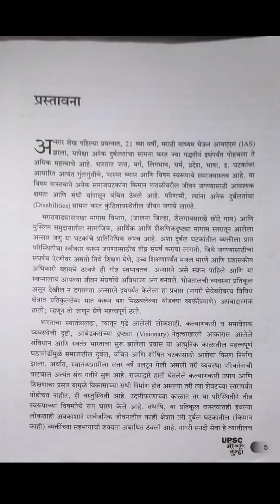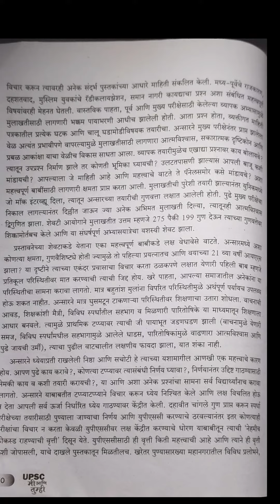UPSC मी आणि तुम्ही 10 pages Photo || IAS Ansar Shaikh UPSC मी आणि तुम्ही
IAS officer ansar Shaikh New Motivational Video
IAS Ansar Shaikh New Viral Video
UPSC मी आणि तुम्ही पुस्तकाचे पहिले 10 Pages चे फोटो